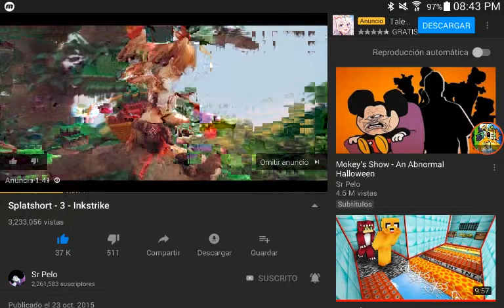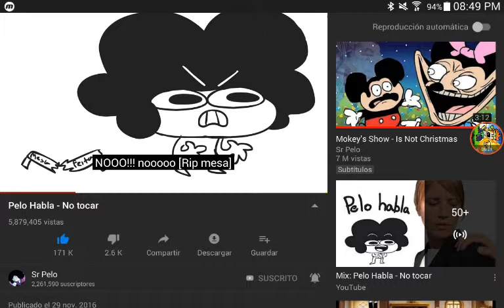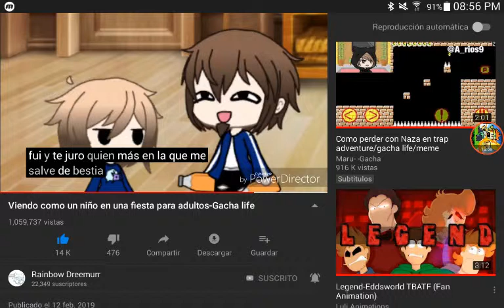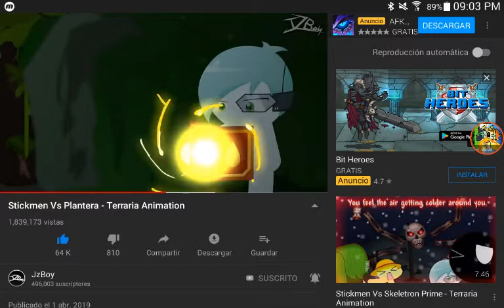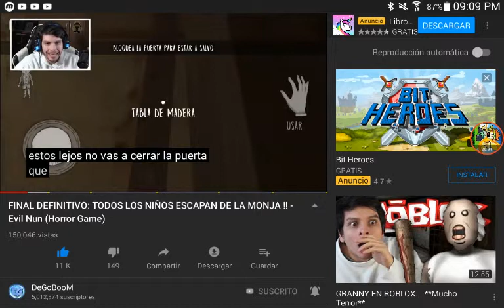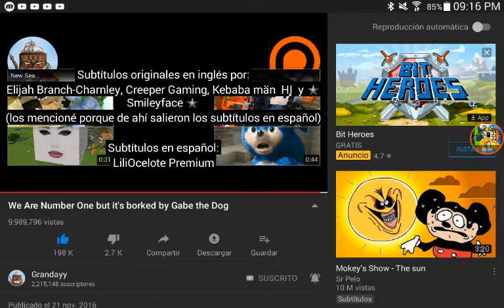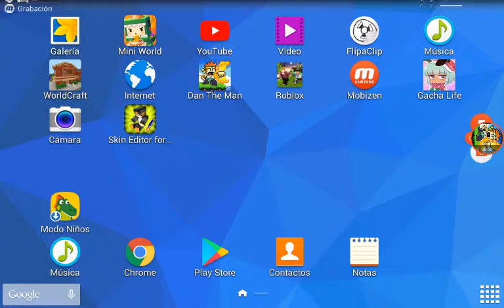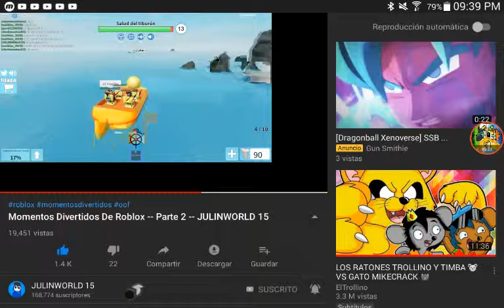13 de mayo de 2019